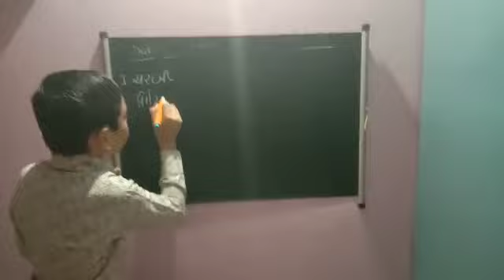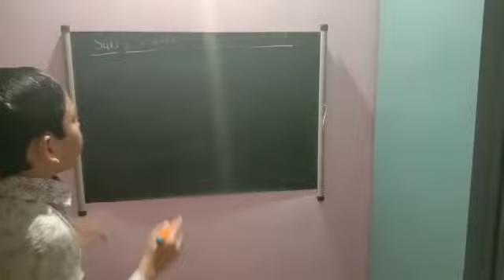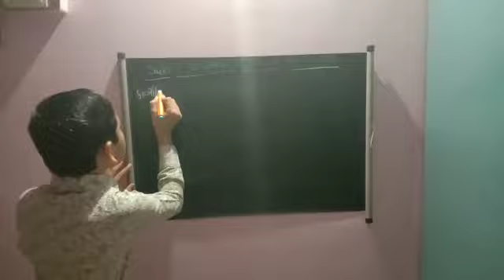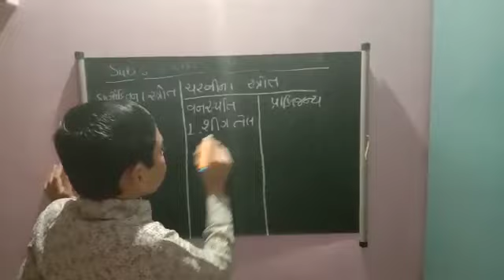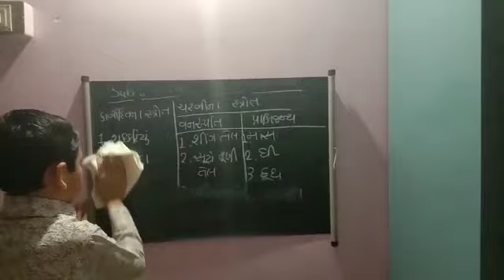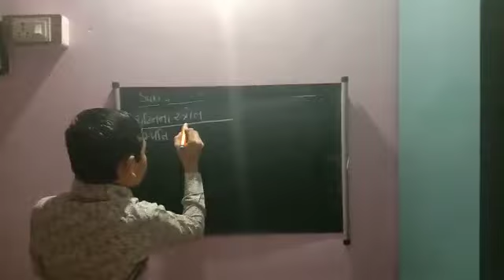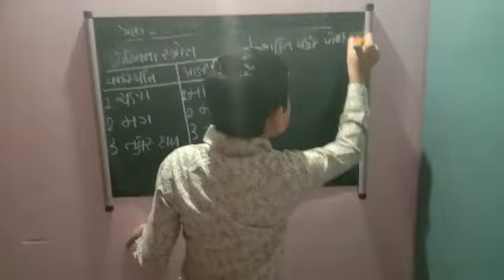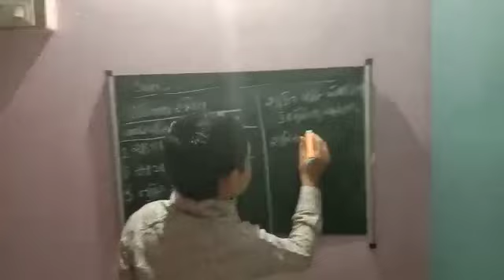Hirapara Jyot Sureshbhai (STD-6) SUB-SCIENCE